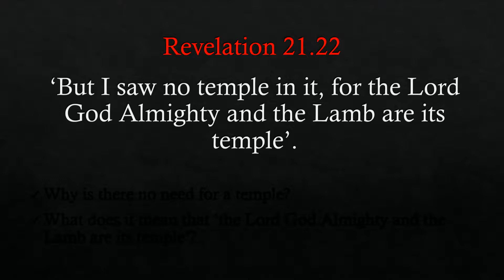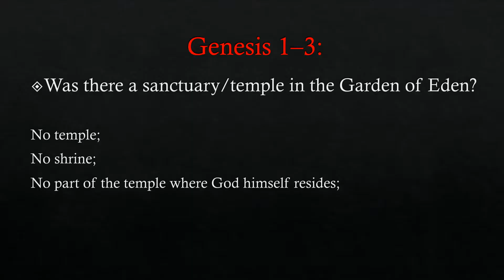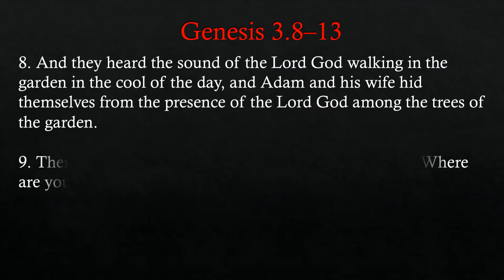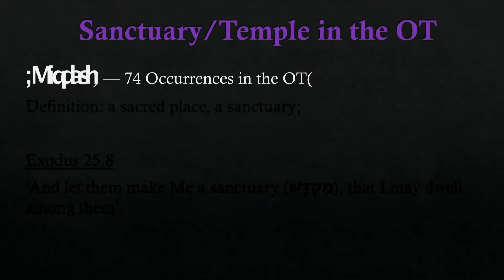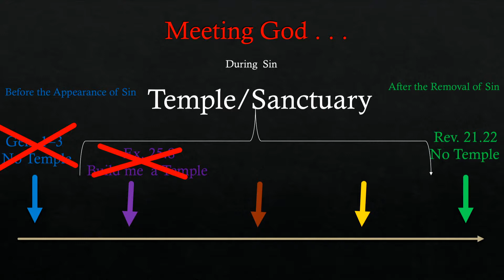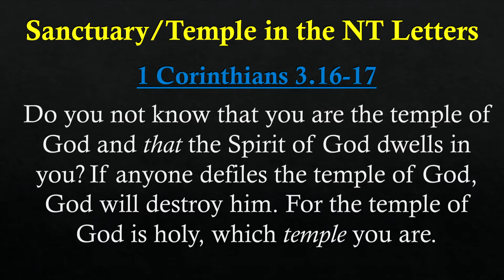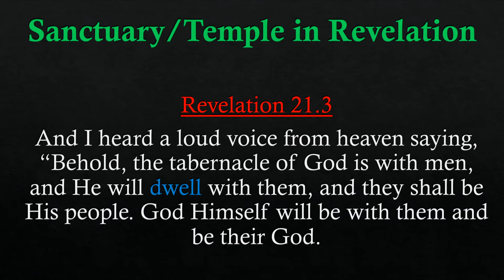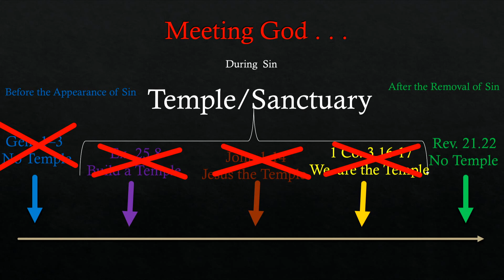Meeting God - Elder Ruben Gasper | North Wembley Community SDA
Sabbath 22nd April 2017